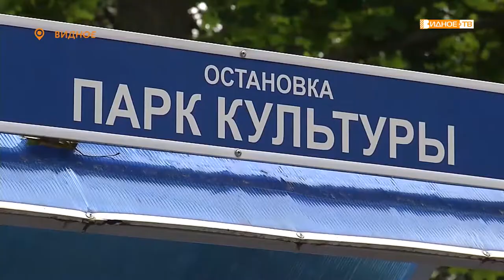ПРАЗДНИК БЕЗОПАСНОСТИ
В Центральном парке города Видное открылся детский автогородок. Здесь маленькие жители округа смогут не только изучать правила дорожного движения в теории, но и практиковаться переходить улицу в положенном месте на зеленый свет.